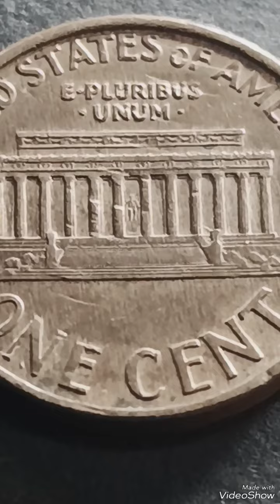Super Error 1998 Lincoln penny that are worth for Big money#penny#coins#money#coins#rarecoins